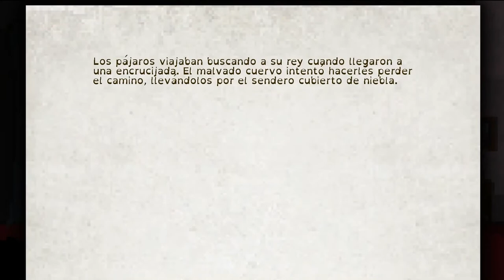The Last Door 2 - 08 | Como un pulpo en una caverna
La clase de "no meterse en cuevas solo y mucho menos sin tener experiencia en espeleología" no la daban en el doctorado.